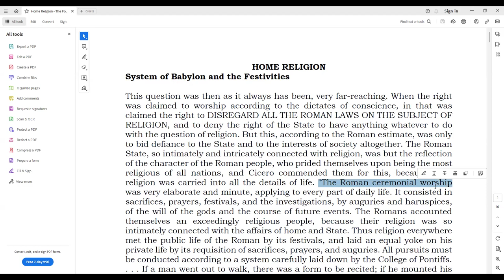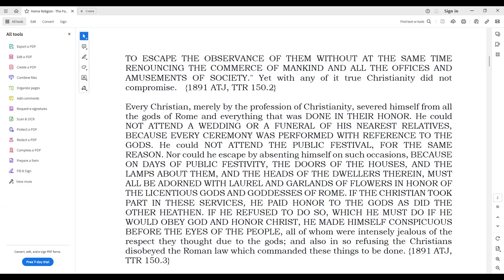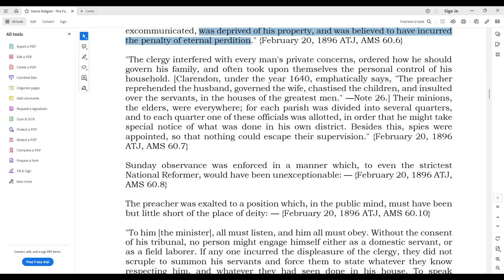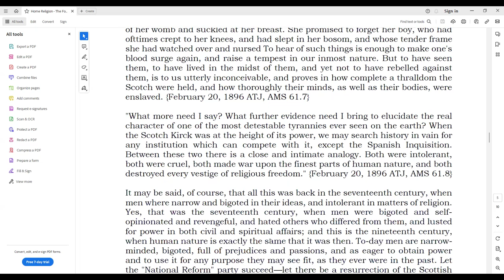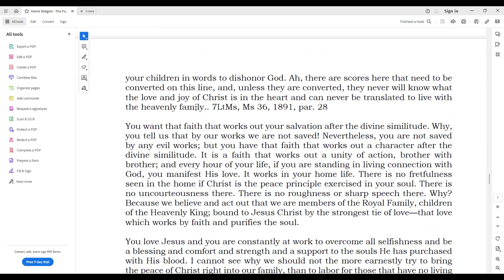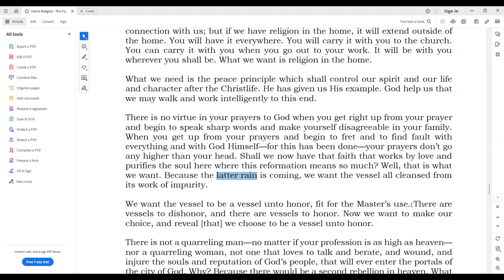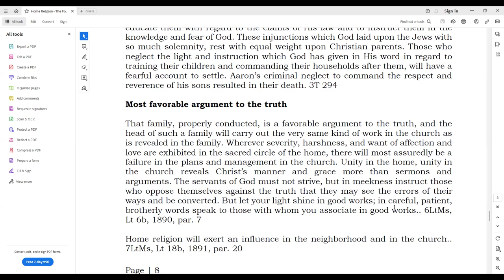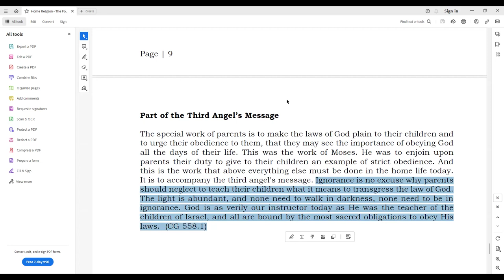7. Home Religion by Sami Wilberforce